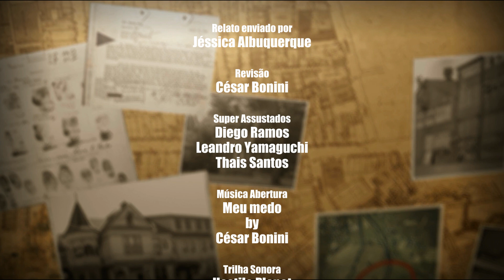T04E19 - Relatos dos inscritos - O caixão na floresta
Perdido na floresta, um homem acabe sendo guiado por algo bizarro e sobrenatural.